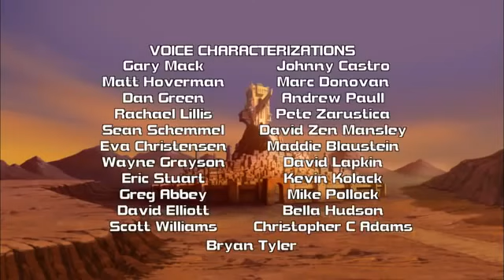Chaotic | Season 3 | Episode 7 | Loser's Circle | Gregory Abbey | Clay Adams | Madeleine Blaustein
Chaotic Series, Season 3, Episode 7 - Loser's Circle, starring Gregory Abbey, Clay Adams, Madeleine Blaustein and is directed by John Delaney.

Kaz arranges grudge matches with his Ancient Creature scans, but gets more than he bargained for in a rematch with Sam Shady.